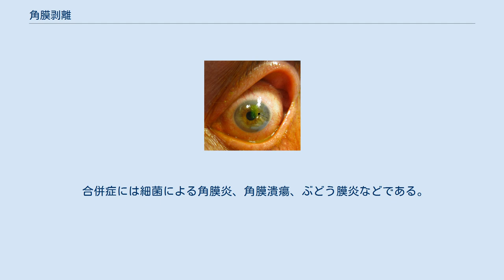角膜剥離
角膜剥離（かくまくはくり）は眼の角膜の表面が擦れてできる傷である。
 症状は痛み、発赤、光過敏、眼に異物が刺さってるような感覚などである。
 ほとんどの人は3日以内に完治する。
 多くの場合、コンタクトレンズや爪による軽度の外傷である。
 職場での発生率は約25%である。
 診断には蛍光色素適用後スリットランプを使う検査が多い。
より重傷な場合は角膜潰瘍、 眼球破壊、 再発性角膜上皮びらん、眼中の異物によるものがあり角膜剥離とは異なる。
 予防は目のプロテクターを着用することである。
 一般的に治療には抗生物質軟膏が使われる。
コンタクトレンズを使用している人はキノロン抗生物質が勧められる。
 アセトアミノフィン(アセトアミノフェン)、非ステロイド抗生炎症薬、眼筋麻痺用の目薬のシクロペントラートなどで痛みを和らげることができる。
 軽度の傷の場合、眼帯の有効性の根拠はない。
 米国では約1000人に3人当たりに診られる。
女性よりも男性に診られる率が高い。
一般的に20代、30代によく診られる。
 合併症には細菌による角膜炎、角膜潰瘍、ぶどう膜炎などである。
合併症の発生率は高くて8%である。